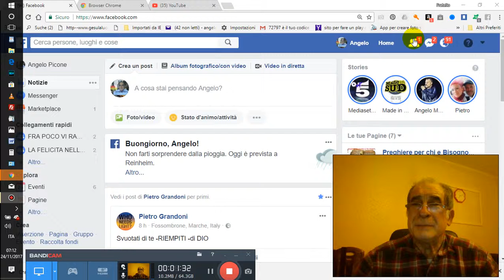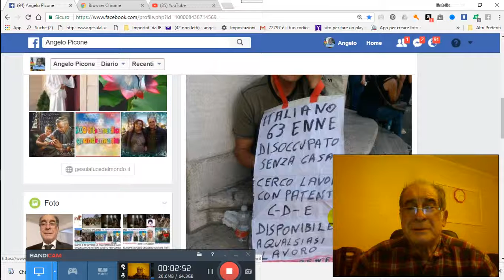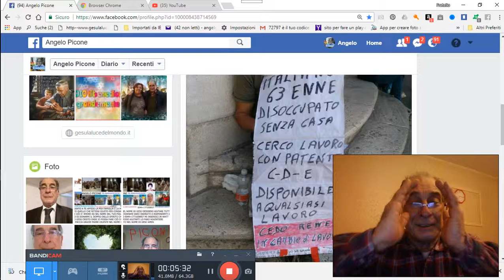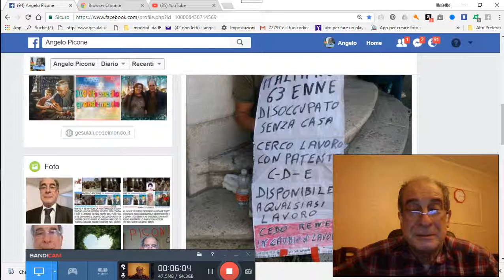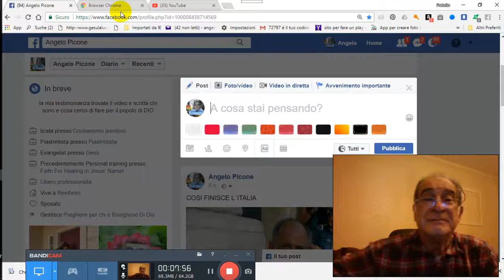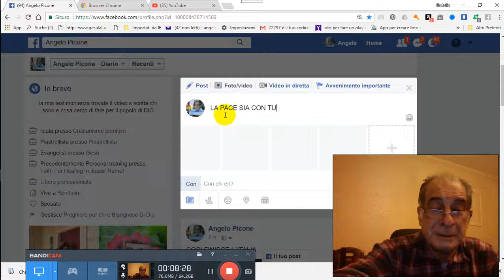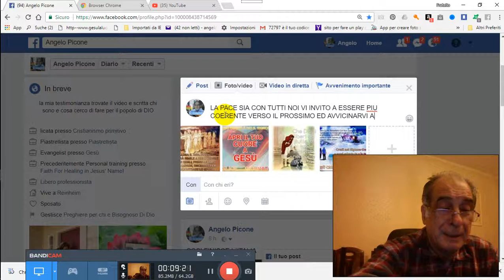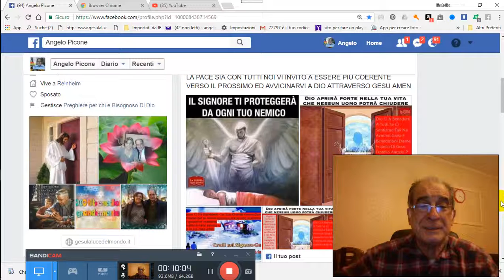24 11 2017 INVITO A PENSARE CIO CHE SIAMO DIVENTATI PER GRAZIA CONCESSA 2017 11 24 07 10 47 828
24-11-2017-INVITO-A-PENSARE-CIO-CHE-SIAMO-DIVENTATI-PER-GRAZIA-CONCESSA 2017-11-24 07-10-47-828PER GRAZIA CONCESSA DA NOSTRO PADRE CELESTE DIO D´AMORE VIENE IN AIUTO A VOI TRAMITE NOI FATENE BUON USO DIO VI BENEDIRA AMEN CLICCA QUESTO TI TRASPORTERA NEL NOSTRO GRUPPO E CHIEDI ISCRIZIONE